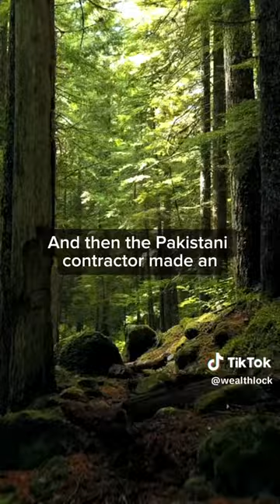Think smarter, not harder.. 😂😂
Source: LinkedIn